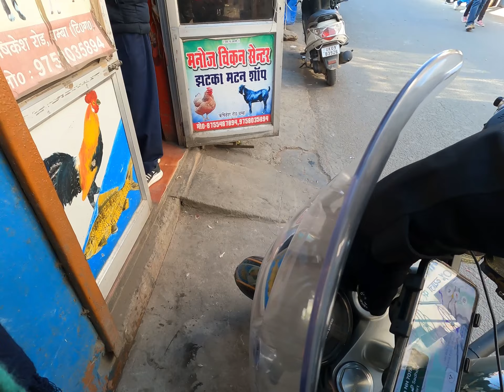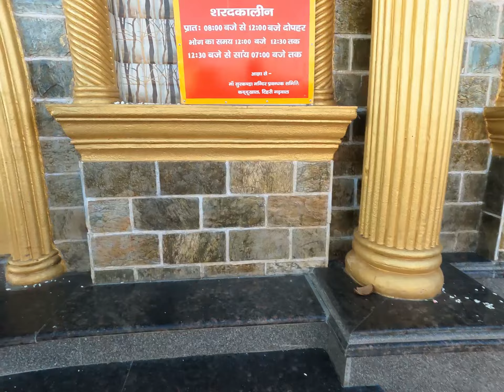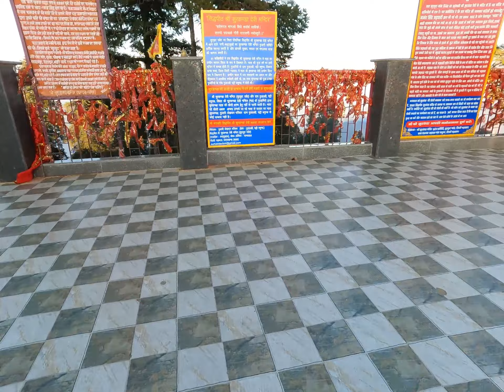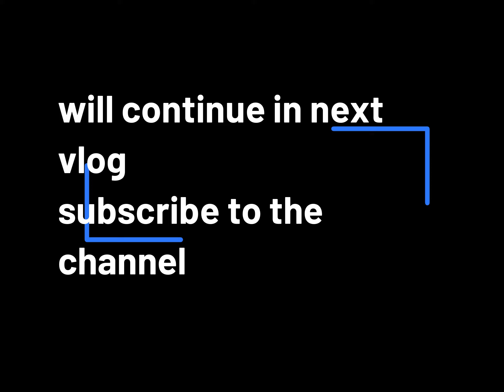Journey to Surkanda Devi Temple | Mast view or mountain tracks" Part 2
🏔️ Embark on an Unforgettable Mountain Expedition: Journey to Surkanda Devi Temple 🌄

Join us on an awe-inspiring adventure as we traverse through the majestic mountains, capturing the essence of spirituality and natural beauty on our way to the sacred Surkanda Devi Temple. In this captivating YouTube journey, we explore the hidden gems of the Himalayas, encountering breathtaking landscapes, and immersing ourselves in the serenity of the high altitudes.

🚗 Highlights of the Expedition:

Begin the ascent from Dhari Devi Temple, winding through picturesque mountain roads.
Revel in the panoramic views and dramatic landscapes that surround the journey.
Witness the unique culture and traditions of the mountainous villages along the way.
Experience the trek to the enchanting Surkanda Devi Temple, perched atop the peaks.
🏞️ Scenic Stops and Points of Interest:

[List specific locations, viewpoints, or landmarks visited during the journey]
[Highlight any interesting encounters, local stories, or cultural experiences]
🎥 Watch as we Capture the Magic:

Immerse yourself in the stunning visuals and cinematic shots of the mountainous terrain.
Feel the rhythm of the journey through our lens, with a soundtrack that complements the spirit of the expedition.

Don't miss out on the upcoming parts of our adventure series.